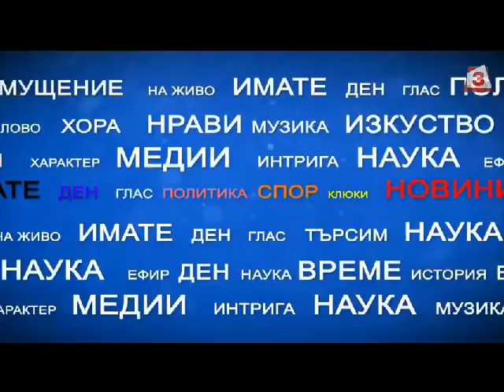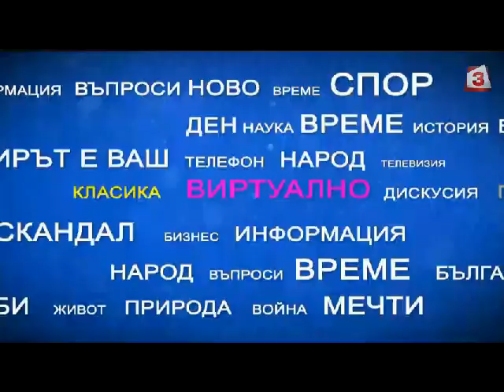"Имате думата": Политическият живот в страната след конгреса на ГЕРБ